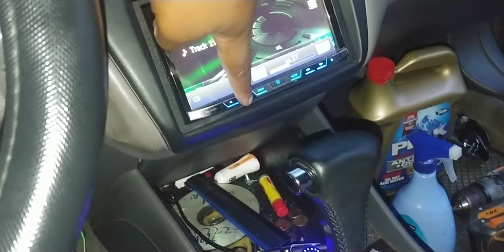Honda Accord!!! Loud doors!!!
Finally got em in and giving them a test run.